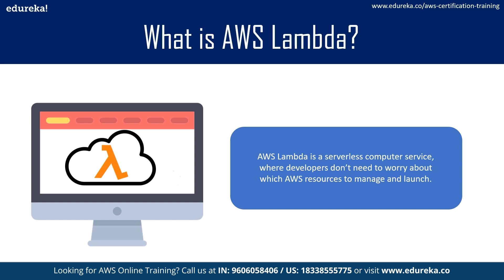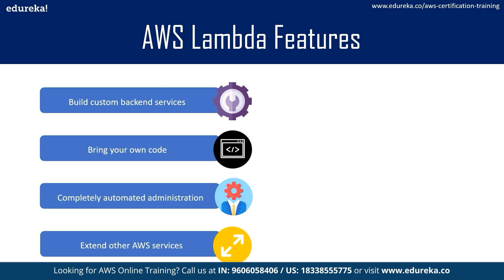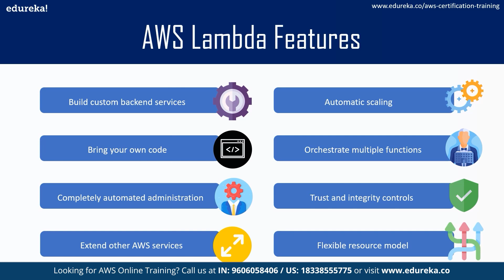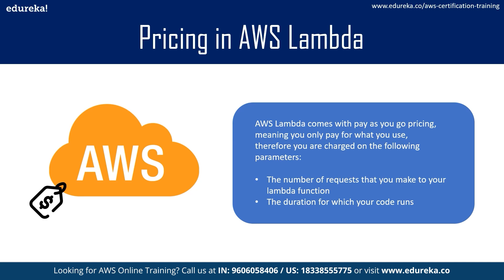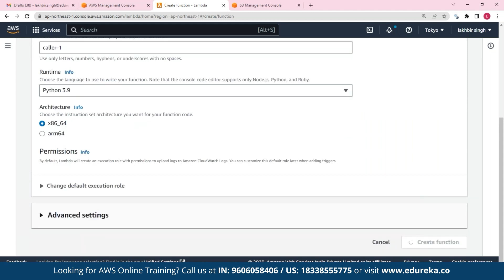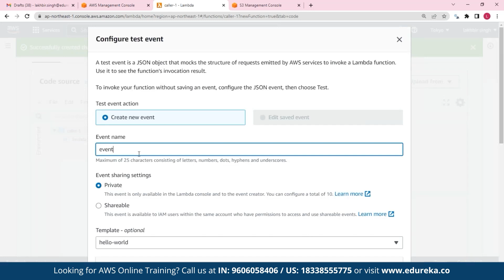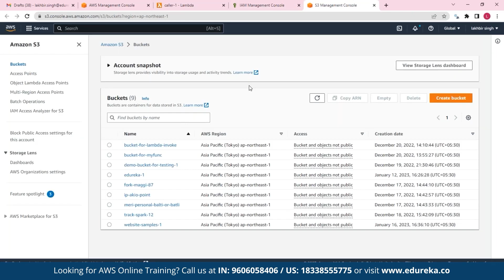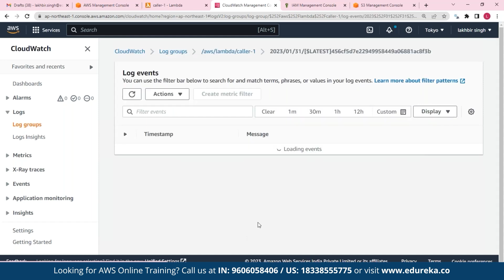What is AWS Lambda? | AWS Lambda for Beginners | Edureka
This AWS Lambda tutorial will give you a brief insight into the AWS Service called AWS Lambda. In this video, you will learn what AWS Lambda is and how it works. Later you will also understand the pricing structure of this service. And at the end, we have a demo for you in which we explore how Lambda functions work.